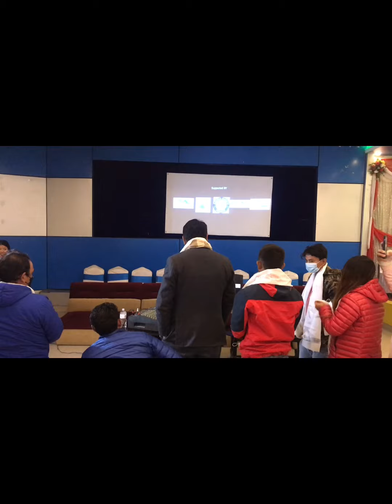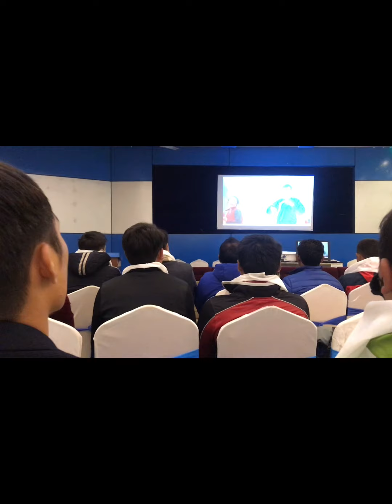Lekali kodoko Sherpa song by lakpa n Sherpa//video release program//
Director: lakpa n Sherpa
Camera:Bhim Tamang